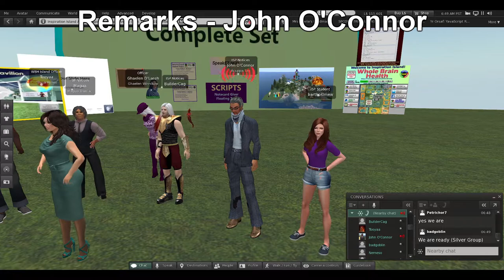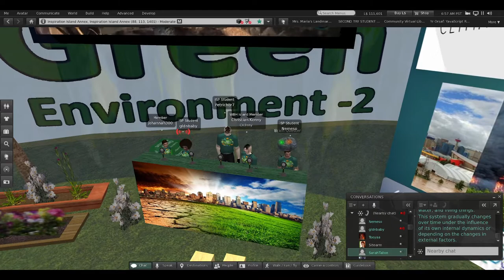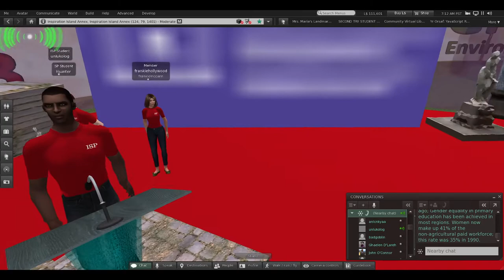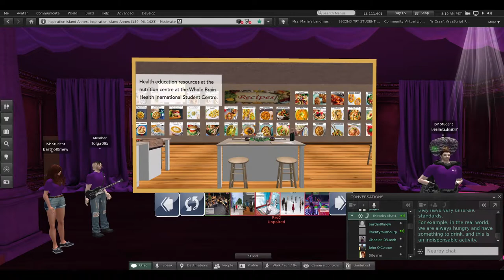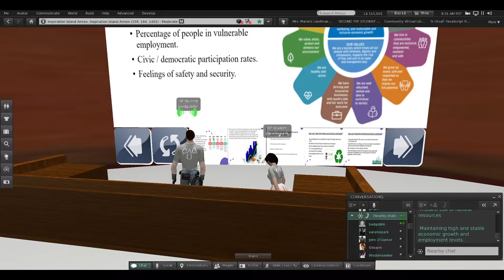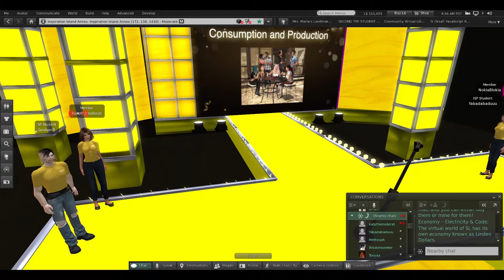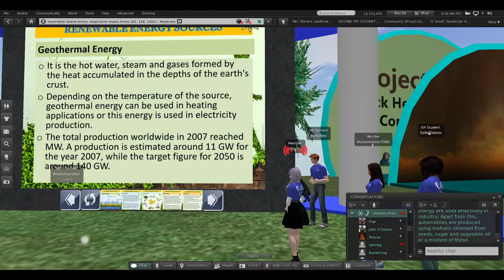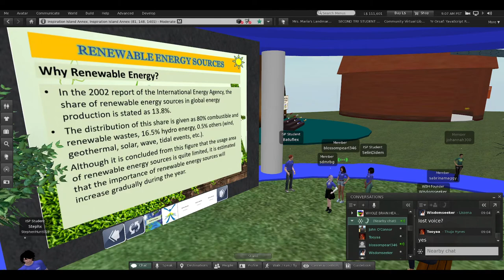ISP Team Presentations MACHINIMA (CLOSED CAPTIONED)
International Student Project Class Presentations
Thirty college students collaborated as online teams to research knowledge on sustainability in economy, environment and society, with attention to how virtual environments like Second Life measure up in terms of sustainability and responsible practices.
Technological University Dublin, Ireland
Çağ University, Mersin Province Turkey
Whole Brain Health Island, Second Life
Presented 15-Dec-2021

Remarks - John O’Connor 0:12
Class Briefing - 1:08
Remarks - Murat Gulmez (Magua) 2:24

Green Team - Environment 3:37
Red Team - Society 12:17
Purple Team - Society 20:04
Silver Team - Economy 26:28
Gold Team - Economy 33:01
Blue Team - Environment 39:46

Class Debriefing - Magua 52:05
Closing Remarks - John 53:26
Closing - Lynne Barrett (Wisdom) 53:51
Group Photo 54:05